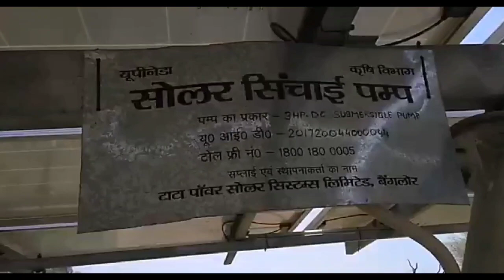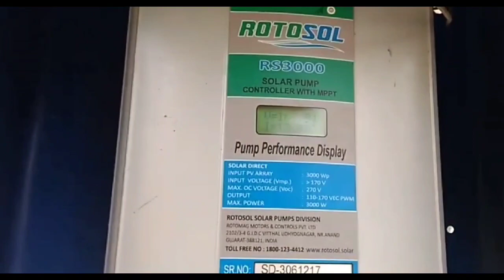सोलर सुबमेरसिबल पंप रोटोसोल् 3HP Solar Submersible pump Rotosol DC type.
3HP solar submersible pump fix type working on 3kw solar panals only
solar water pumping system?
solar water pump kaise lgta hai?
solar pump 3 hp monoblock
3hp ka solar water pump trolley wala
3 hp solar pump ki trolley folding and movable. Solar water pump for agriculture irrigation. Now a days solar water pump is very useful for farmers for agriculture irrigation system. It is eco friendly and has less cost in compare with other irrigation resources. One time investment is long time beneficial for farmers. It is available in various types of brand line shakti, lubi, rotosol, tata, gautam, etc. from 0.5 hp to 10 hp and more as per requirement. It is strongly recommended to go for solar irrigation and save money and ecosystem. Solar power of a water pump can be used both in solar pumping and as well as to run  home appliances with solar inverters. Solar water pumping systems are an ideal alternative to diesel generators for several reasons, including low maintenance costs, being environmentally friendly, and having a longer life cycle.

With solar water pumps, farmers can access high-quality power available for irrigation. These systems are portable and can be assembled at any preferred location. With the growing utilization of these systems, the costs have decreased substantially, making them an efficient, convenient, and cost-effective solution for grid-isolated rural areas.

There are two main types of solar pumps. Surface pumps sit above ground and move water through pipes. These are handy for moving large quantities of water at a slow pace. Surface pumps are commonly found on farms or large irrigation systems where water needs to be moved from a lake or other body to fields or landscaping. There are also submersible solar water pumps. These units are installed underground, but the solar panels are connected above ground. Submersible pumps are used to move water from inside wells to the surface.